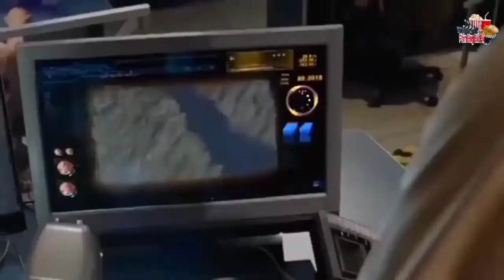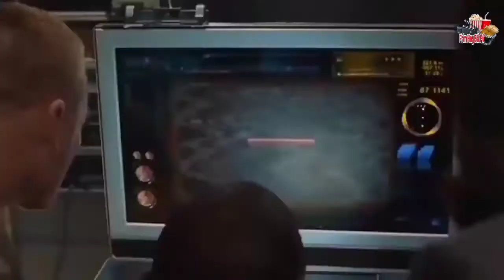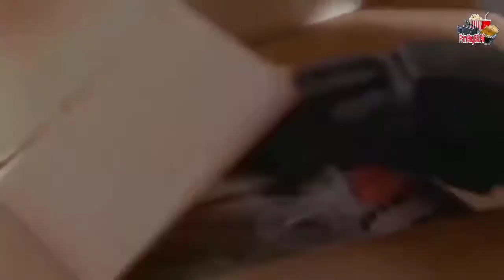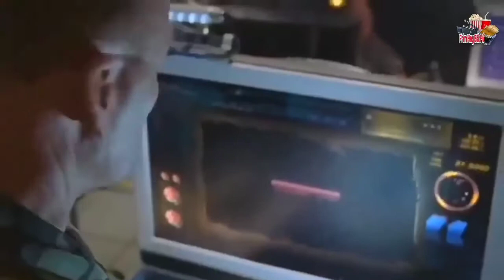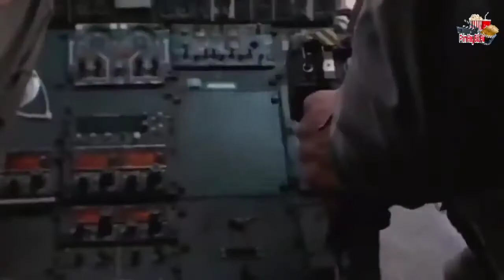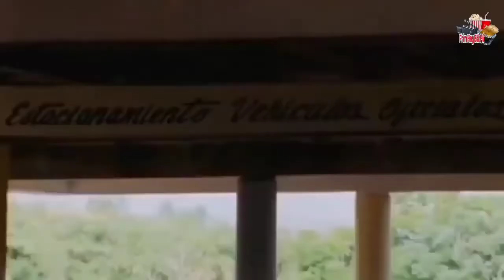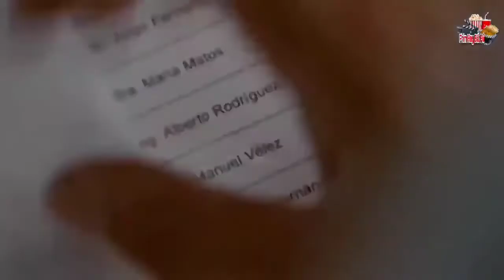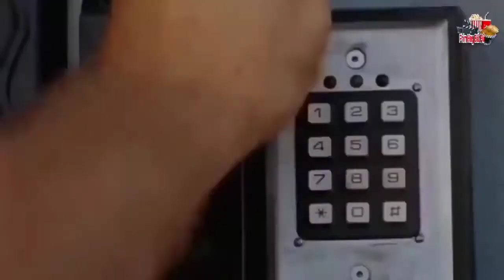Phim hành động mỹ l Thủy quân lục chiến 3 l sự trỗi dậy Thuyết minh